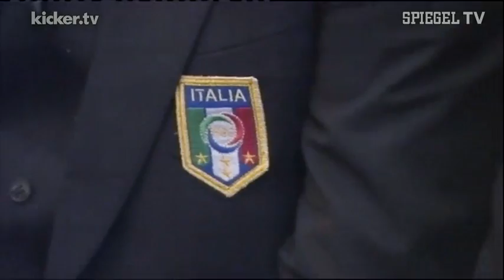Fussballfan Franziskus trifft sich mit Messi und Co. - kicker.tv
Große Ehre für die Nationalmannschaften Italiens und Argentiniens: Vor dem Testspiel in Rom lud Papst Franziskus beide Teams zur Privataudienz in den Apostolischen Palast in den Vatikan ein. So richtig weiß der bekennende Fußball-Fan mit italienisch-argentinischen Wurzeln nicht, wem er am Mittwoch die Daumen drücken soll. Den Spielern gab er mit auf den Weg: "Seid immer zuerst Menschen!"